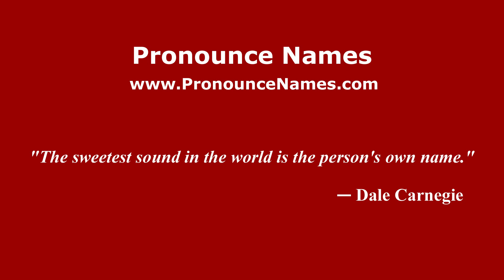How is Tebekang pronounced in Malaysia? Malaysian pronunciation of Tebekang - Pronounce Names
How do you pronounce Tebekang in Malaysia? Click here to listen to the pronunciation of Tebekang in Malaysian accent.

to learn how to pronounce Tebekang in different countries and in different accents, or for more information about 'Tebekang' such as meaning, origin, etc.